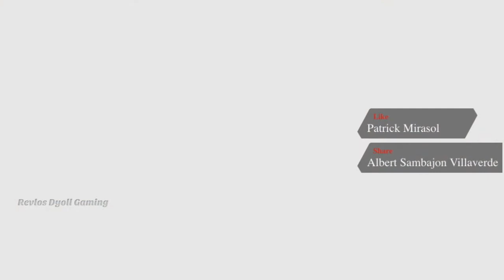Assassin's Creed - Part 37 (Filipino/Pinoy Plays)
This is my playthrough of Assassin's Creed for the PS3.